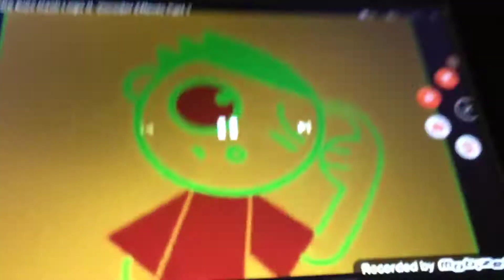PBS Kids logo is faster